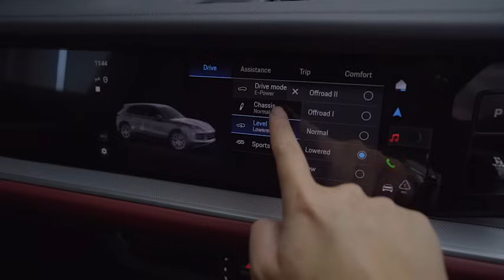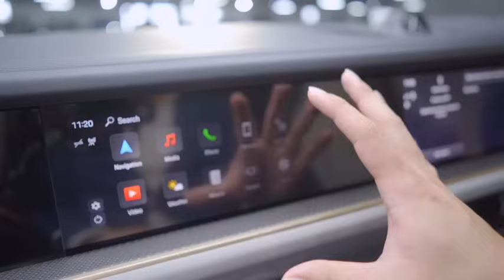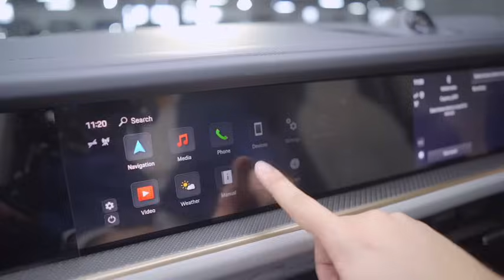EP-43 รีวิวให้เห็นกันชัดๆ! New Porsche Cayenne Facelift 2024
รีวิวให้เห็นกันชัดๆ! New Porsche Cayenne Facelift 2024 Cayenne Coupe vs SUV
กับเซลล์ฟูจิ Sales Executive ของ B Autohaus ทั้งแบบ SUV และ Coupe พาชมทุกมุมของตัวรถที่มีการปรับแต่งใหม่จะมีอะไรกันบ้าง คลิกเพื่อชมวีดีโอได้เลยครับ